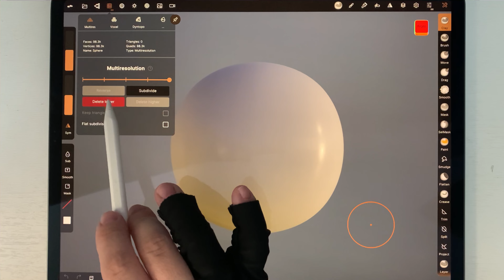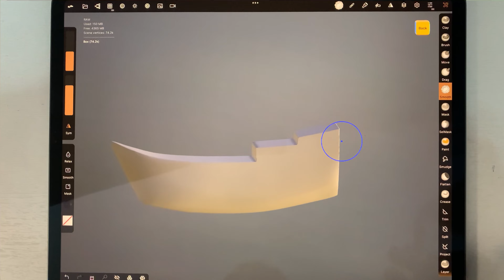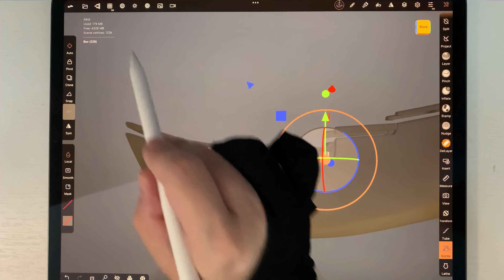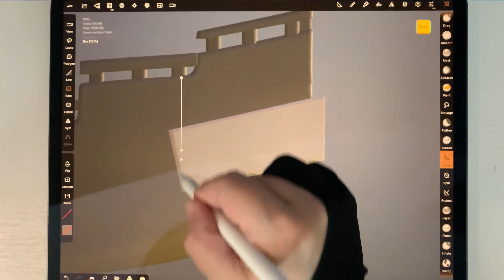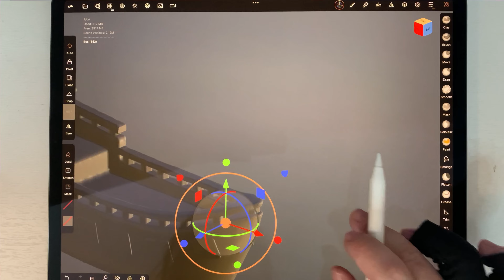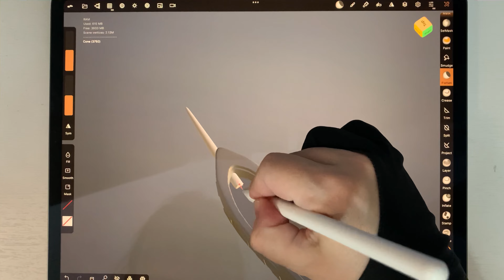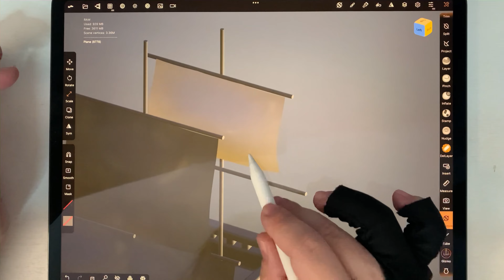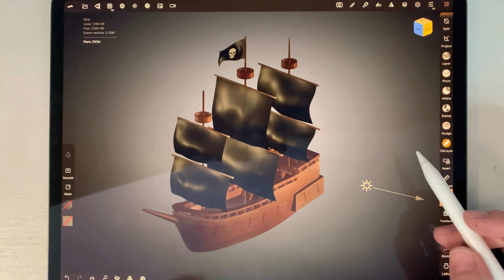Pirate Ship in Nomad Sculpt - Real Time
Modeling a pirate ship in real time.

Sculpted digitally in Nomad Sculpt app, on the iPad Pro.

Let’s connect!